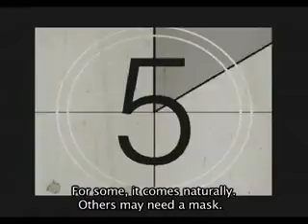The Clown in me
People are bound by social nicety and are totally not free to be at their ease... but Rabih found a solution to that